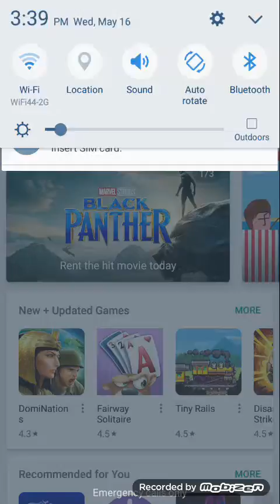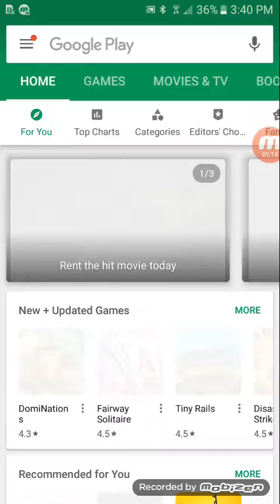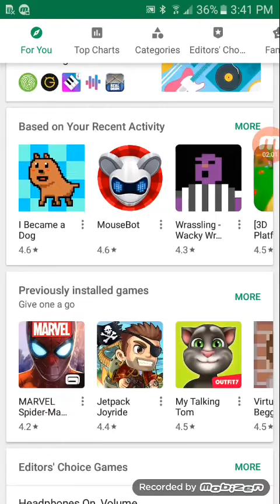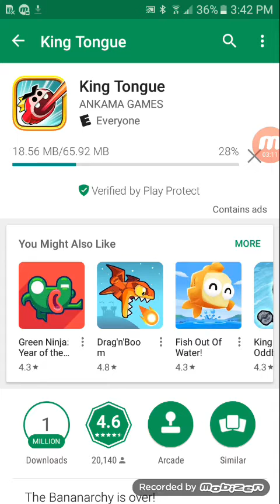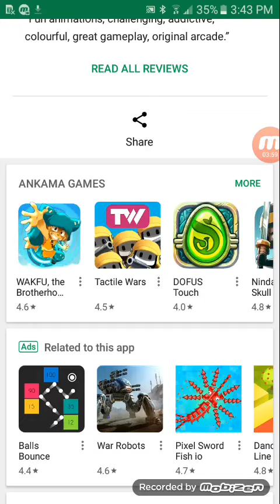King tongue gameplay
I Hate king tongue